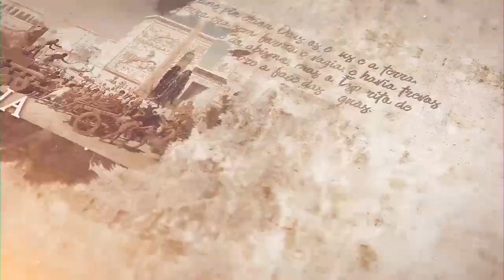"O espelho só reflete o que vê" - Parashat Vaishlach - R. Efraim Birbojm - Hidabroot Brasil (2021)